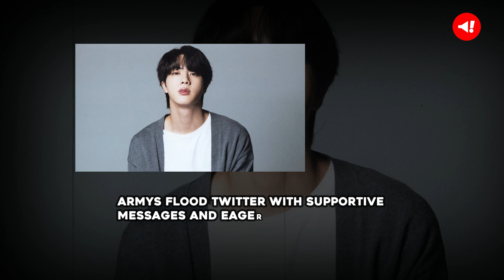Countdown to Jin's Return: BTS Fans Anticipate Military Discharge with Excitement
BTS's eldest member Jin begins countdown to military discharge, marking D-100 on Weverse.

Fans express excitement and anticipation on social media platforms as Jin's discharge date approaches.

Jin is likely to be discharged from military service around June 10-15, 2023.